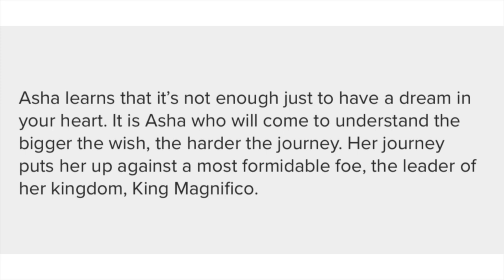Wish | Asha is coming to Walt Disney World | Casting call reveals her race and her Mum's name Sakina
A recent Disney audition notice revealed that an Asha face character is coming soon to Walt Disney World.  It also revealed Asha's race (North African and Southern European) and her mother's name (Sakina)